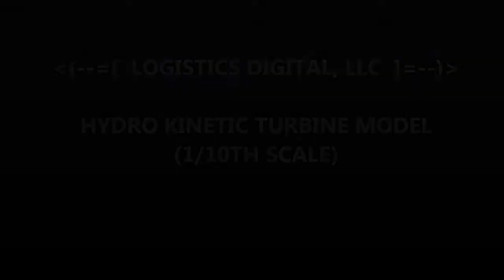RENEWABLE ENERGY: HYDRO KINETIC TURBINE MODEL PILOT DEPLOYMENT - (1/10TH SCALE)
RENEWABLE ENERGY TECHNOLOGIES DEVELOPMENT:
HYDRO KINETIC TURBINE - (1/10TH SCALE MODEL)